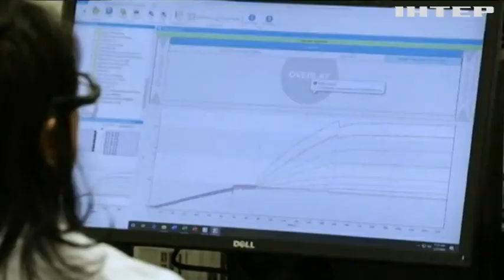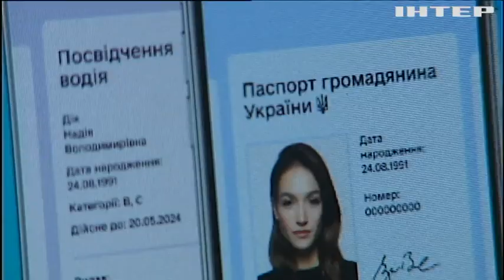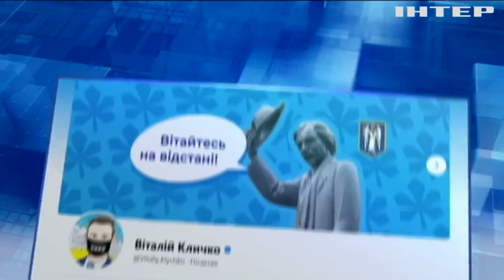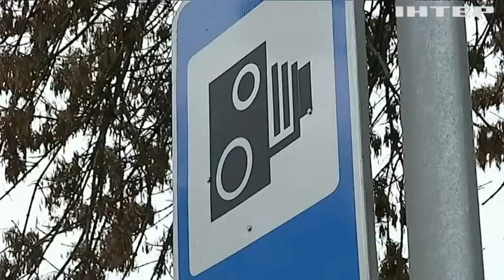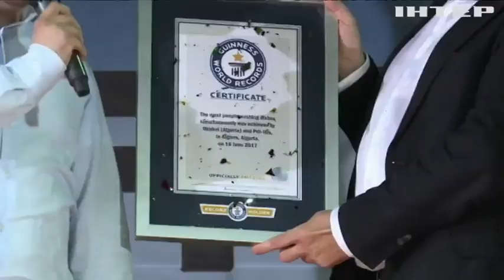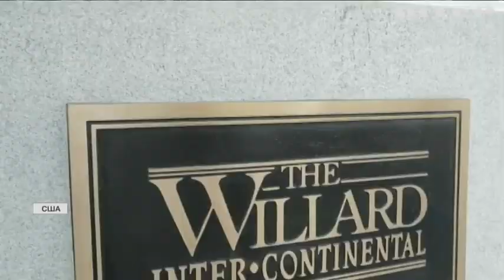Новости 12:00, выпуск за 18 ноября 2021 года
Дивіться у випуску: Міхеїл Саакашвілі перебуває у критичному стані. Денис Шмигаль закликав повернути школярів на очне навчання. Євросоюз може ухвалити нову вакцину "Нуваксовід".